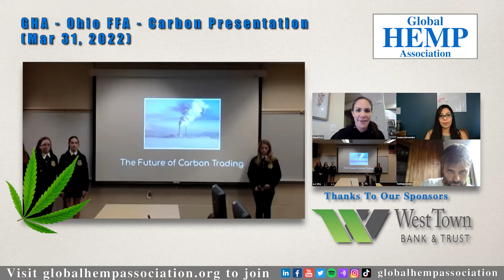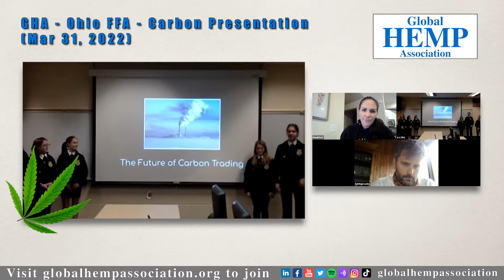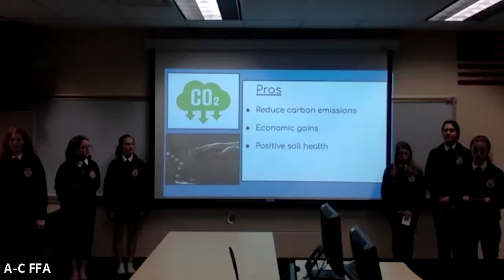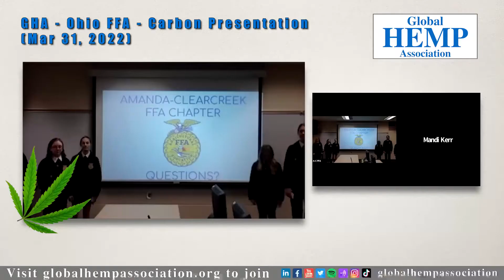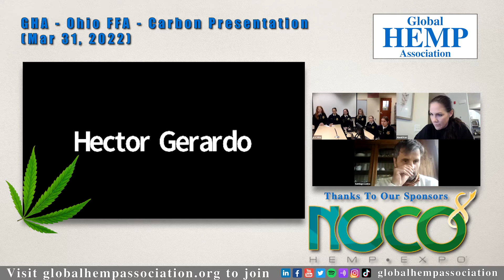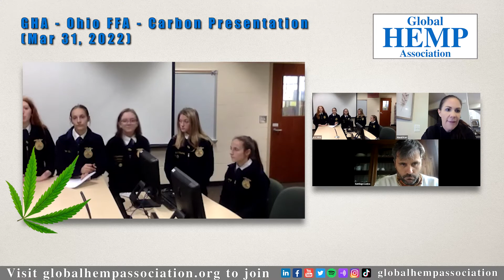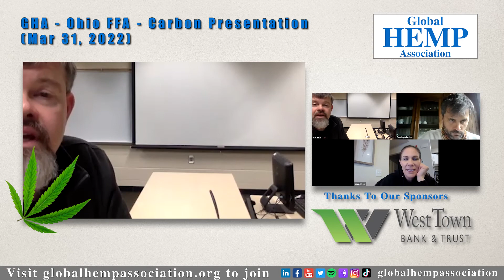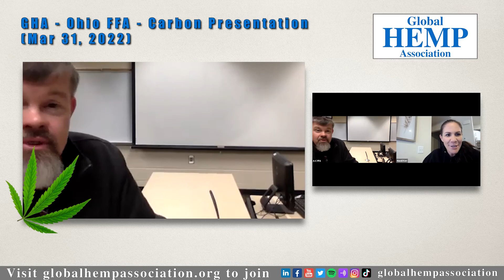GHA - Ohio FFA - Carbon Presentation (Mar 31, 2022)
Join GHA now!

Join Mandi Kerr and the Ohio FFA students on this episode as they talk about their all about Carbon Presentation.

The FFA is a national organization dedicated to preparing members for leadership and careers in the science, business, and technology of agriculture. Local, state, and national activities and award programs provide opportunities to apply knowledge and skills acquired through agriculture education.